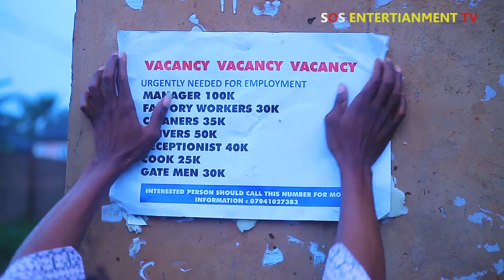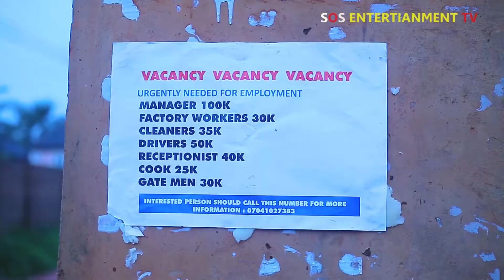JOB OPPORTUNITY | ONUKWUBE | EPISODE 2 | LATEST NOLLYWOOD MOVIE 2022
ONUKWUBE
SOS ENTERTAINMENT TV//SOSTV. YOUR COMPLETE POCKET TV
Youtube.com/SOSEntertainmentTv
we have in stock for your pleasure the best of
Nollywood movies you can get on any  YouTube channel.
SOS ENTERTAINMENT TV home of ,new movies, Nigeria films , Africa philosophy,
PREMIUM URBAN MOVIES
NOLLYWOOD LASTEST MOVIES
DOCUMENTARIES
COMEDIES/SKITS
EVENTS
INTERVIEWS
BEHIND SET'S
SOS ENTERTAINMENT TV.